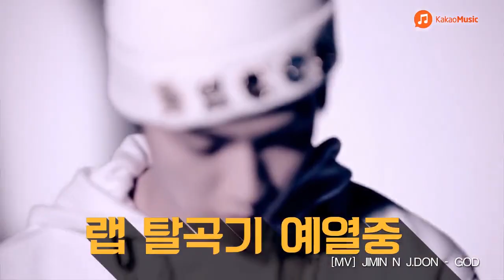150708 가까운톡 AOA 1부